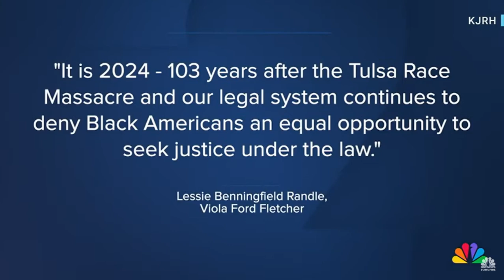Survivors of the 1921 Tulsa Race Massacre continue to fight for justice